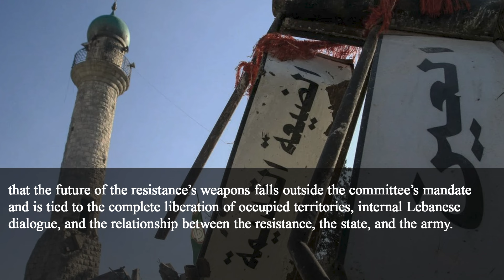Turkish Occupation Expands into Hama Under the Guise of “Nusra” – Manchette 6 Dec 2024